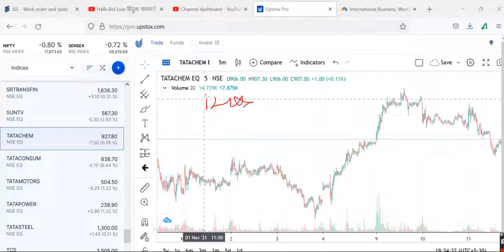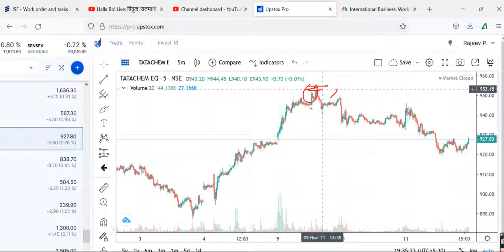TATA CHEMCIALTATA CHEMICALS Share Target, TATA CHEMICALS Share Analysis , T